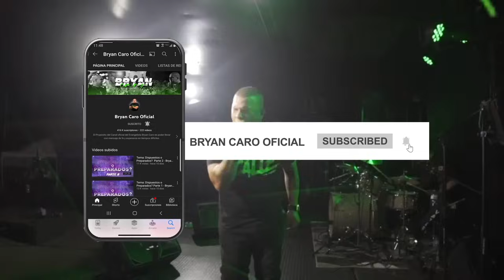🫵🏼Por encima de TODO 🫵🏼 - Bryan Caro Oficial ►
Aprende a vivir una vida sin limites en Dios y vencer los miedos que te paralizan.